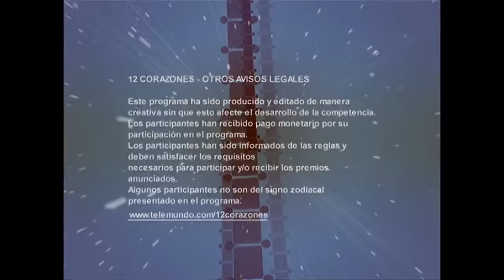La soltera más codiciada | 12 Corazones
Once galanes compiten por conquistar el corazoncito de una linda chica de signo Géminis nacida en España. Ella dice que es la mujer que les cambiara todas sus noches.

12 Corazones.
El misterio de la astrología y los secretos del amor se unen en un programa de citas, conducido por la desenfadada Penélope Menchaca. Es un concurso picante, ligero y excitante. Los 12 participantes representan a los 12 signos zodiacales entre hombres y mujeres. Ellos se irán eliminando, si no encuentran pareja. Comparan la apariencia, puntos de vista y personalidad. El astrólogo Edward'O explica el perfil de los concursantes y Maximiliano Palacio comparte ideas relacionadas con el amor.